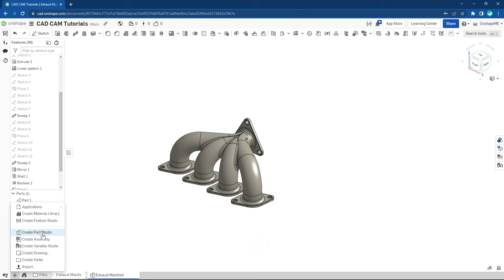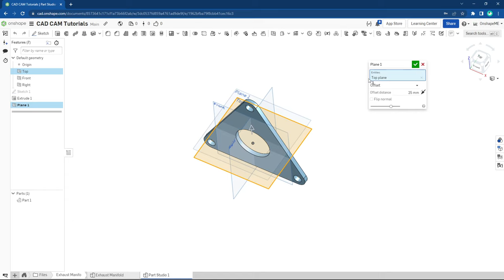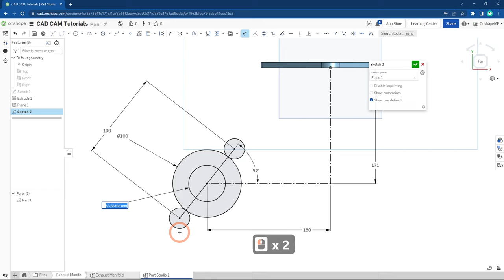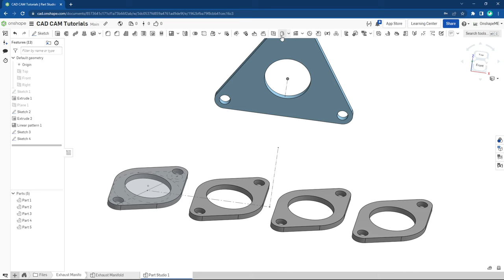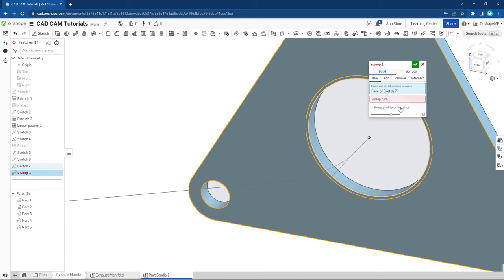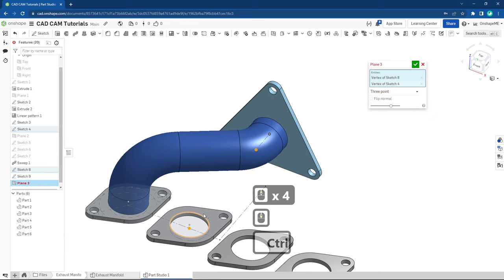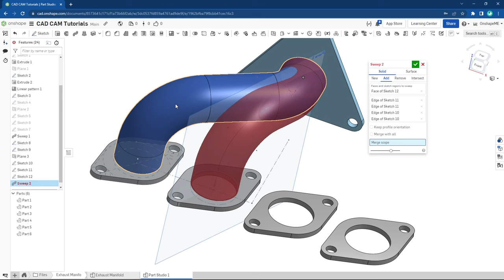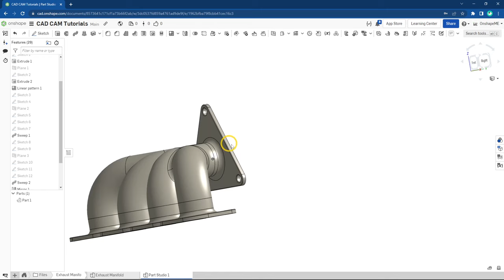Recreating Solidworks tutorial Exhaust manifold - Onshape FREE SOFTWARE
This is a recreation of @CADCAMTUTORIALBYMAHTABALAM's  Exhaust manifold  using FREE Software - Onshape

0:00 Preview
0:30 Create Part Studio
3:15 Extrude Tool
3:37 Create Plane
7:36 Linear Pattern
9:21 Create Plane using Three Point
13:20 Sweep Tool
17:50 Mirror Tool
18:39 Boolean Tool (Union)
19:02 Fillet Tool
19:25 Chamfer Tool
19:51 Edit Appearance
20:12 Section View